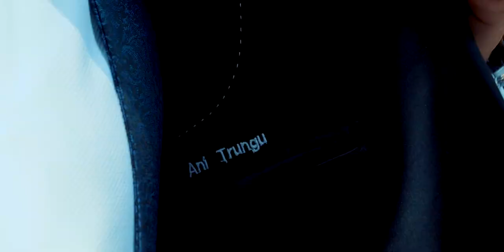Ani & Artenisa Wedding Clip 2019 Vidio by Talelli Production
Talelli Producion